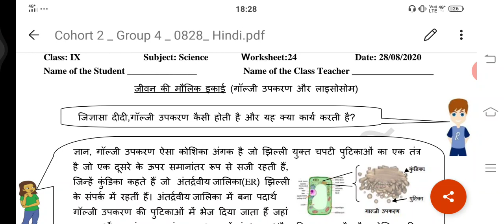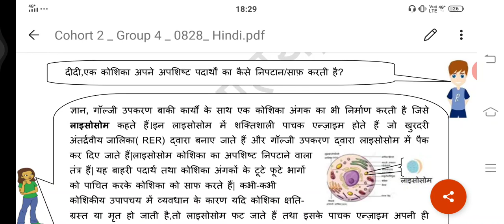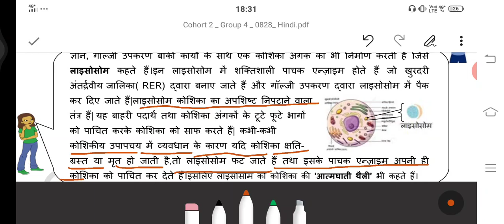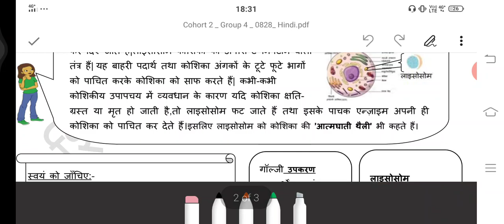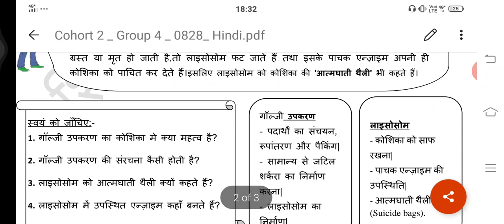IX Science Hindi Delhi Govt worksheet-24 DOE 28/08/2020 गोल्गी तंत्र लाइसोसोम आत्मघाती बैग